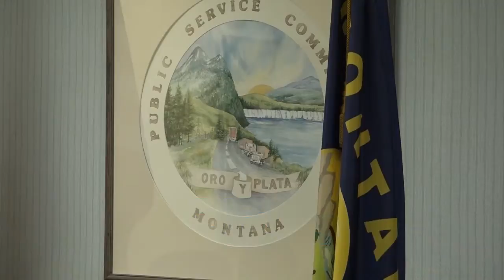PSC backs bill that would undercut its authority to regulate Colstrip-related costs for consumers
A majority of the state Public Service Commission Monday threw its support behind the controversial bill designed to help NorthWestern Energy buy an additional part of the Colstrip 4 power plant, to keep it operating well into the future.